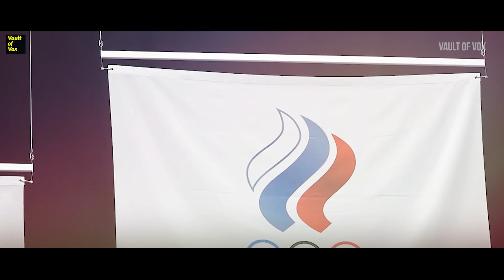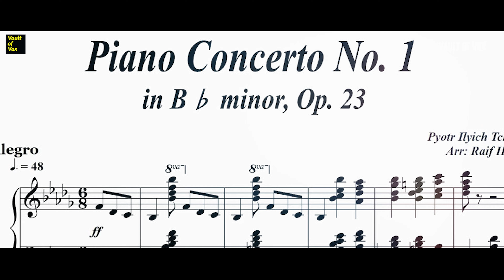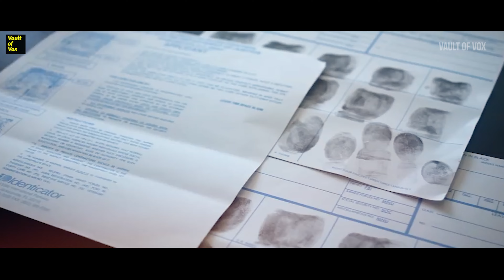Why Russia Got Banned From the Olympics ? | Vault Of Vox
Russia received a two-year ban from the World Anti-Doping Agency for its state-sponsored doping program. Between December 17, 2020, and December 17, 2022, no athlete can represent Russia at the Olympics, Paralympics, or World Championships.

Systematic doping of Russian athletes has resulted in 46 Olympic medals being stripped from Russia. Russia has the most competitors who have been caught doping at the Olympic Games in the world.

Doping among Russian competitors is distinct from doping among nationals of other countries in that, rather than doping being an individual choice it is state-sponsored and systematic, with the Russian state being found to have supplied steroids and other drugs to sportspeople.
Due to widespread violations of anti-doping regulations, including an attempt to sabotage ongoing investigations by the manipulation of computer data, the World Anti-Doping Agency (WADA) 2019 banned the Russian Federation from all major sporting events - including the Olympic Games - for four years.

In 2020 the Court of Arbitration for Sport (CAS) reduced the ban period to two years following an appeal by Russia. Competitors from Russia meanwhile may take part in international competitions under a neutral flag and designation known as ROC.
Athletes competing under the ROC designation cannot wear the Russian flag, or any other national symbol, on their uniforms. If their uniforms say “Russia,” they must also include “neutral athlete” or something equivalent in the same size.

Wait so What is the ROC?
Viewers tuning into figure skating and women's hockey in the 2022 Winter Olympics were likely to notice a particular name popping up on their screens: ROC.
The abbreviation isn't for a country, but is actually for a group of athletes competing not under their own flag, but rather under the iconic five-ring Olympic banner - and there's a reason for it.ROC stands for Russian Olympic Committee, the national committee representing Russia.

The team don’t wear the names or flag of any country. Instead, their kits show a badge that looks, at a glance, to be purely generic with the Olympic rings underneath a flame.
Viewers of previous Olympics will recall that the designation was also used during the recent Tokyo Games, and the term “Olympic Athletes from Russia,” or OAR, was used in PyeongChang in 2018.

The Russian athletes will be competing under the altered moniker and flag because of a decision reached by international officials in 2017 that found the country had engaged in a state-sponsored doping program, providing athletes with performance-enhancing drugs.

Ultimately, dozens of athletes were barred from competition, numerous medals were stripped from athletes who had competed in previous events, and Russian political leaders were not allowed to attend previous editions of the Olympics.

When an ROC athlete wins a gold medal, the Russian anthem will not be played. Vitalina Batsarashkina won the ROC’s first gold in the 10m pistol event during the Tokyo Olympics last summer and was serenaded by music from Tchaikovsky’s Piano Concerto No. 1, which will also play for other ROC medalists.

0:00 - Intro
Introduction 00:52
world Anti Doping Agency Banned Russia Federation 02:19
What Is ROC? 03:05
How did Russia get caught in the Olympics? 05:02
43-lifetime bans of doped Russian athletes  06:33
Russian officials have harassed Dr. Rodchenkov's family 07:01